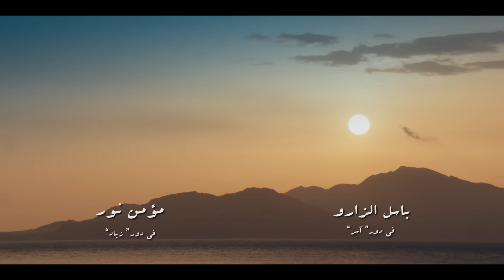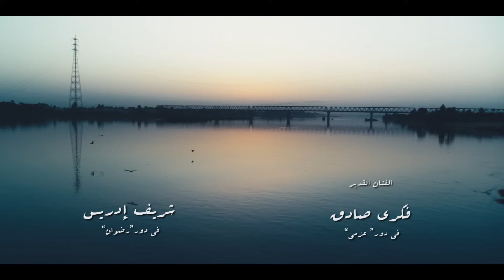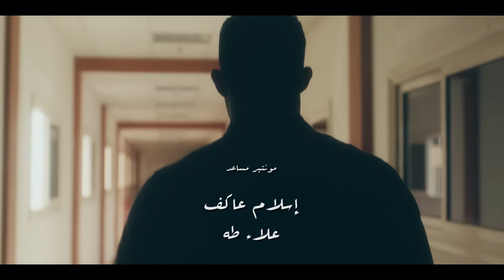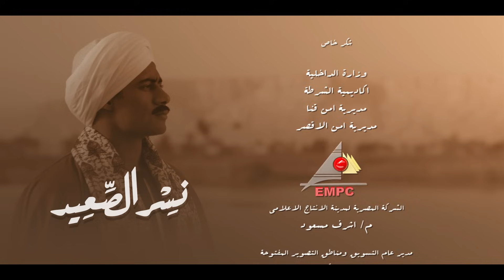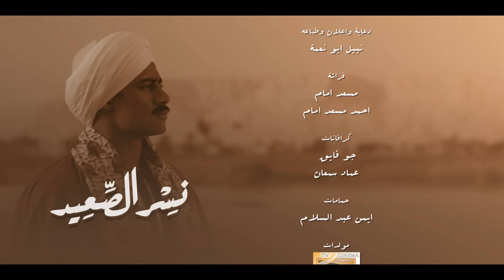مسلسل نسر الصعيد الحلقة 10 العاشرة HD | بطولة محمد رمضان - Episode 10 Nesr El Sa3ed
تدور أحداث مسلسل نسر الصعيد حول محمد رمضان (زين) ضابط شرطة من قنا، يدخل في مواجهة شرسة مع (هتلر) الذى يقوم بأداء الشخصية النجم القدير سيد رجب ، وهو رجل أعمال صعيدي يعمل في التجارة غير المشروعة، فيشتد الصراع بين الاثنين، وعلى صعيد آخر يتزوج زين من درة الفتاة القادمة من القاهرة على غير رغبة أهلها و تتوالى الأحداث...

مسلسل نسر الصعيد بطولة - محمد  رمضان " زين القناوى ,صالح القناوى " - درة - وفاء عامر - سيد رجب " هتلر " - دينا - أحمد خالد صالح - عائشة بن أحمد - عايدة رياض
 ﺇﺧﺮاﺝ: ياسر سامي
ﺗﺄﻟﻴﻒ: محمد عبدالمعطي
إنتاج - العدل جروب El Adl Group
تصنيف العمل: ﺩﺭاﻣﺎ  ﺣﺮﻛﺔ
كان المسلسل يحمل اسم (زين) حتى قبل بدأ التصوير بفترة قليلة، حيث تم الإعلان عن تغيير الاسم إلى (نسر الصعيد )
يعود الفنان محمد رمضان للمنافسة الشرسة فى شهر رمضان بعد غياب عن الدراما فى رمضان 2017 الماضى لأرتباطه بأداء الواجب الوطنى فى الجيش المصرى, كانت أخر أعماله الدرامية مسلسل الأسطورة وحقق نجاح قوى فى منافسة رمضان " باذن الله رقم واحد "
Nesr El Sa3ed
Eagle High
Eagle Al Sa3ed
إعلان محمد رمضان أقوى كارت فى مصر
Mohamed Ramadan
Ramadan 2018